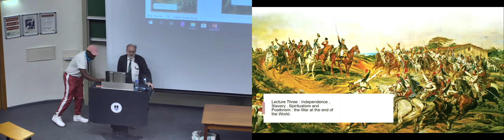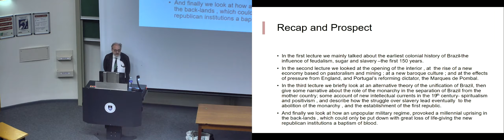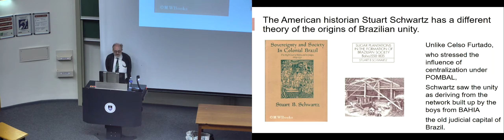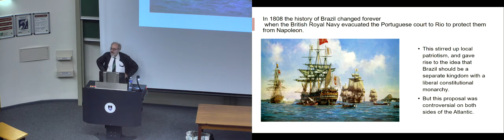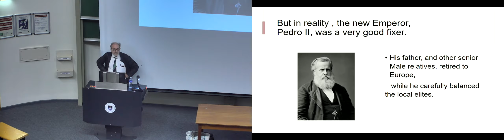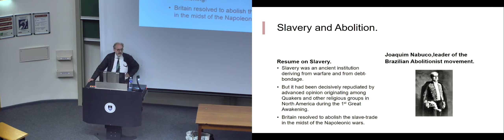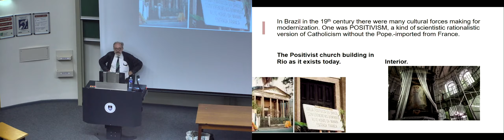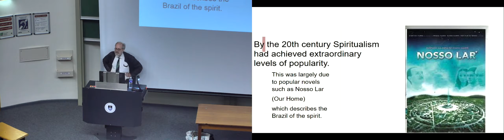A Capsule history of Brazil 3 Ken Hughes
3.Independence: slavery, spiritualism and positivism: the war at the end of the world

In 2018 the populist wave which had astonished the world since 2016 took a new turn with the election of Jair
 Bolsonaro, a right-wing demagogue openly nostalgic for the years of military rule, as the new President of Brazil.
This five-lecture course aims to enquire into the genealogy of this event by exploring aspects of Brazilian history,
drawing on the work of several generations of Brazilian scholars and a rich cultural heritage.